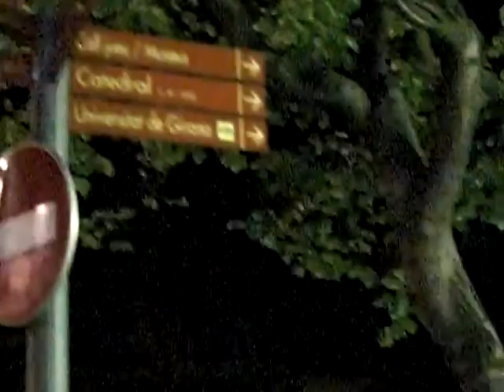Ericglenda Girona, Spain #9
Girona, Spain